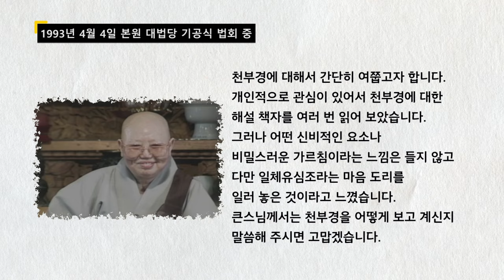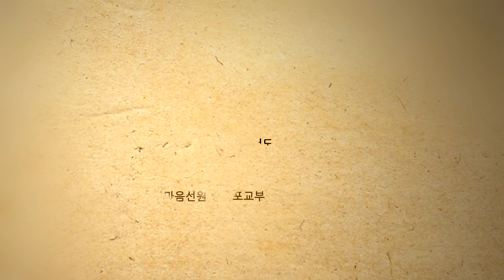대행 스님 법문_누구나가 가지고 있는 삶의 권리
이 영상은 대행 스님께서 1993년 4월 4일 본원 대법당 기공식 법회에서 설법하신 내용 중 일부를 발췌하여 소개합니다.

한마음선원 홈피에서 스님의 가르침과 마음공부에 관한 다양한 안내와 정보를 만나실 수 있습니다.